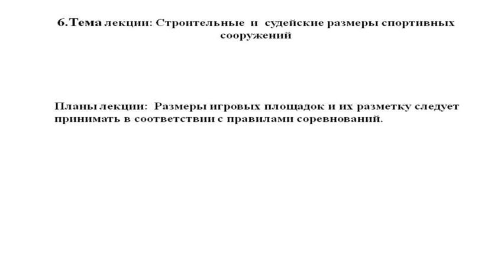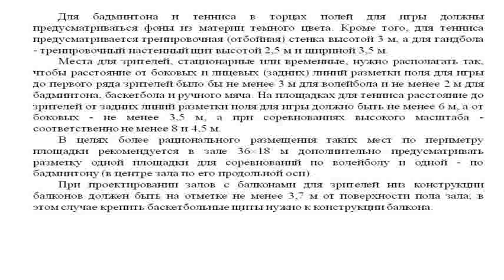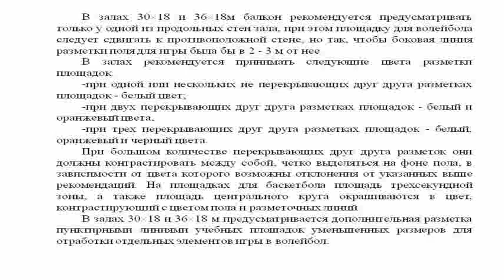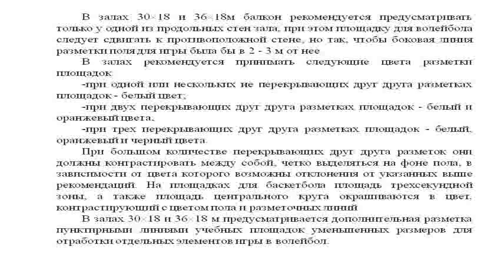6 Строительные и судейские размеры спортивных сооружений